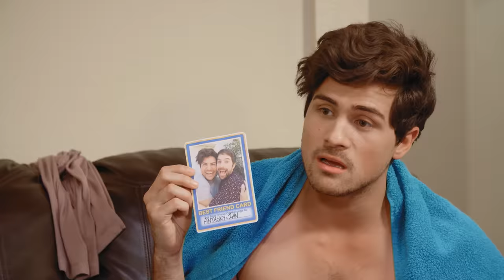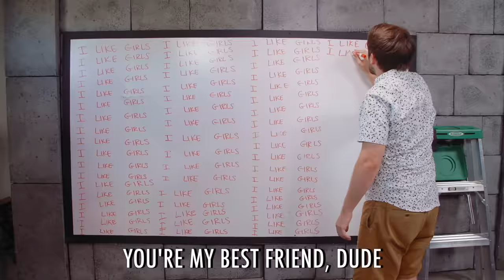I HAVE A MICROPENIS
After some online research, Anthony is concerned he has a micropenis and needs Ian to conduct an examination.

Cast:
Anthony Padilla
Ian Hecox

1st Assistant Director: Sean McCullough
Written by: Anthony Padilla, Ian Hecox, Ryan Finnerty
Produced by: Anthony Padilla, Ian Hecox, Ryan Todd
Creative Director: Joe Bereta
Coordinating Producer: Yvonne Peoples
Director of Photography: John Jimenez
Camera: Brennan Iketani
Assistant Camera: Kyle Haubert
Sound: David Kauffman
Grips: Pattrick Egan & Lee Eisenhower
Pre Production Designer: Odin Abbott
Art Director: Lindsey Liberman
Makeup: Paula Barkley
Makeup Assistant: Brianna Hinojosa
Wardrobe: Felicia Cowley & Feleicia Martin
Edited by: Michael Barryte
Assistant Editor: Katie Reed
Post Supervision by: Ryan Finnerty
DIT/Media Mgmt: Gabe Laguer
BTS: Phil Mohr
Color: Mike Burton
PA: Breanna Guerrero, James Thornton
Art PA: Beau Miller